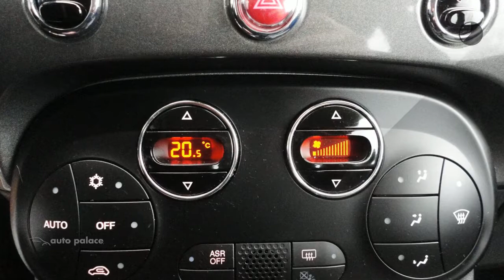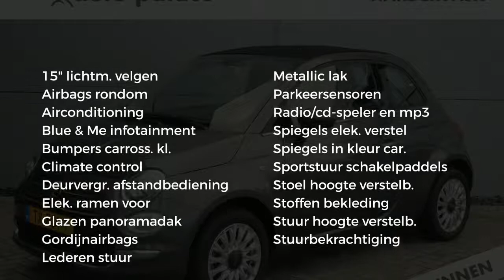Fiat 500C 1.2 69pk Automaat Lounge Cabrio|GEREGELDE AIRCO|PARKEERSENSOREN